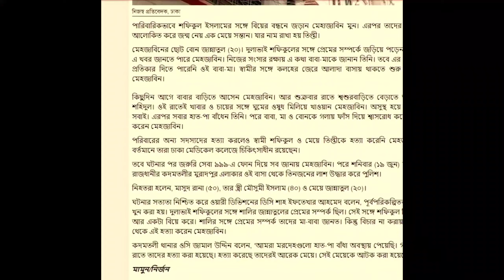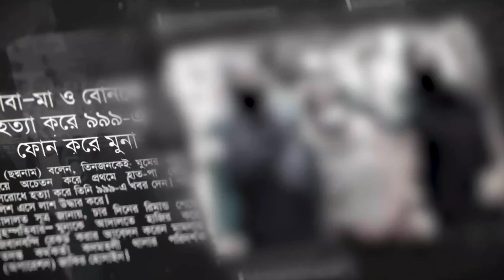Friday | True Story behind the movie সিনেমার আড়ালের সত্য ঘটনা এবং কিছু প্রশ্নের উত্তর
Friday - a newly released Binge original psycho-killer movie. সত্য ঘটনা অবলম্বনে নির্মিত একটি সাইকো কিলার মুভি যে তার মা-বাবা-বোনকে নির্মমভাবে খুন করে। এই ভিডিও তে আমরা এই সিনেমার আড়ালের সত্য ঘটনা জানবো।